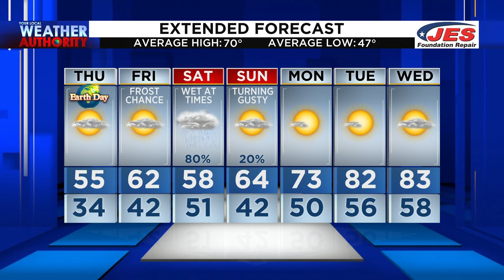Thursday Morning Video Forecast 4/22/2021